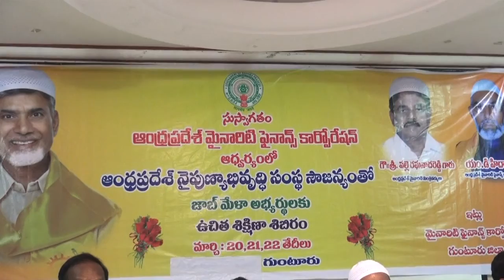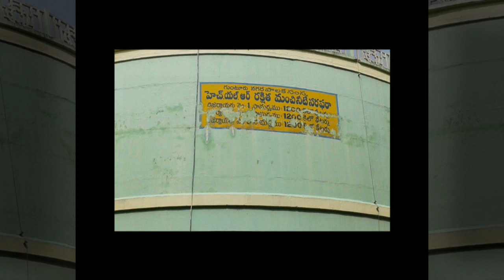syc news 20-03-2017